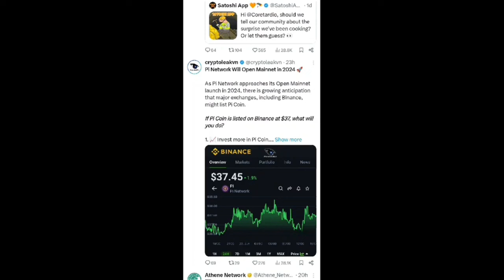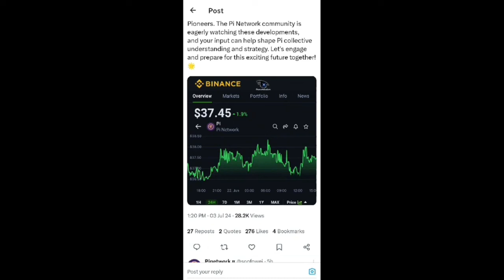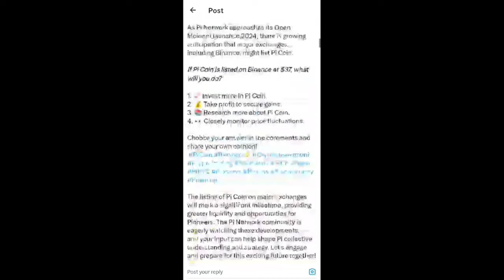Big News 💥 Pi Network New Update ll Pi Coin Listed On Exchange 😱 l 1Pi = $37.45 🤑🎉crypto